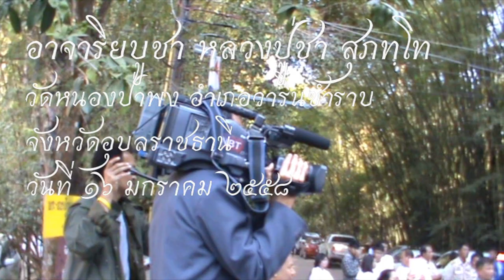อาจาริยบูชา หลวงปู่ชา สุภทฺโท วัดหนองป่าพง 2558 #2/2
Wat Nong Pah Pong January 16, 2015

วันที่ 16 มกราคม เวลา 15.00 น. เวียนเทียนรอบเจดีย์ที่บรรจุอัฐิหลวงปู่ชา

วัดหนองป่าพง ตั้งอยู่ที่บ้านพงสว่าง หมู่ที่ ๑๐ ตำบลโนนผึ้ง อำเภอวารินชำราบ ห่างจากตัวจังหวัดอุบลราชธานี ไปทางอำเภอกันทรลักษณ์ ตามถนนทางหลวงหมายเลข ๒๑๗๘ ประมาณ ๘ กม. โดยได้รับวิสุงคามสีมา เมื่อวันที่ ๕ เมษายน พ.ศ. ๒๕๑๗ ตามประกาศในพระราชกิจจานุเบกษา เล่มที่ ๙๑ ตอนที่ ๗๑ โดยกำหนดเขตกว้าง ๔๐ เมตร ยาว ๘๐ เมตร มีพื้นที่ป่าภายในเขตกำแพง ๑๘๖ ไร่ ๓ งาน ๙๔ ตารางวา

เมื่อวันที่ ๘ มีนาคม พ.ศ. ๒๔๙๗ (ขึ้น ๔ ค่ำ เดือน ๔ ปีมะเส็ง) พระโพธิญาณเถร(ชา สุภทฺโท) ท่านได้เดินธุดงค์มาถึง "ดงป่าพง"ซึ่งอยู่ห่างจากบ้านก่อไปทางทิศตะวันตก ประมาณ ๓ กิโลเมตร พร้อมด้วยลูกศิษย์จำนวนหนึ่ง เมื่อเดินทางมาถึง ก็ได้ทำการปักกลดเรียงรายอยู่ตามชายป่าประมาณ ๕-๖ แห่ง ดงป่าพงในสมัยนั้น มีสภาพเป็นป่าทึบรกร้าง ชุกชุมด้วยไข้ป่า ในอดีตป่าพงเป็นดงใหญ่ มีแหล่งน้ำอุดมสมบูรณ์ เป็นที่อยู่อาศัยของสัตว์ป่านานาชนิด ชาวบ้านเรียกดงดิบนี้ว่า หนองป่าพง เพราะใจกลางป่ามีหนองน้ำใหญ่ที่มีกอพงขึ้นอยู่หนาแน่น ต่อมาบริเวณผืนป่าส่วนใหญ่ถูกทำลายหมดไป ยังคงเหลือเพียงส่วนที่เป็นบริเวณของวัดในปัจจุบันเท่านั้น สาเหตุที่ป่าส่วนนี้ไม่ถูกบุกรุกถากถาง เพราะชาวบ้านเชื่อถือกันว่า มีอำนาจลึกลับแฝงเร้นอยู่ในดงนั้น เพราะปรากฏอยู่เสมอว่า คนที่เข้าไปทำไร่ตัดไม้หรือล่าสัตว์ เมื่อกลับออกมามักมีอันต้องล้มตายไปทุกราย โดยที่หาสาเหตุไม่ได้ ชาวบ้านจึงพากันเกรงกลัวภัยมืดนั้น ไม่มีใครกล้าเข้าไปทำลาย หรืออาศัยทำกินในป่านี้เลย ดง ป่าพงจึงดำรงความเป็นอยู่อย่างสมบูรณ์ ชื่อ วัดหนองป่าพง นี้ เป็นชื่อที่หลวงพ่อคิดตั้งขึ้นเอง โดยอาศัยสภาพภูมิประเทศเป็นหลัก แต่ชื่อที่ชาวบ้านเรียกกันติดปากก็คือ วัดป่าพง